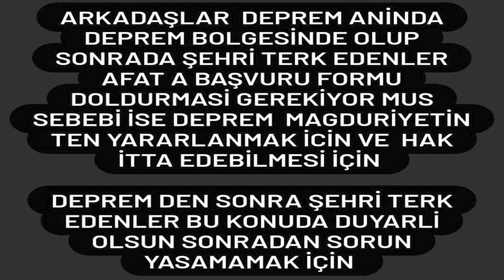Depremzedeler Yardım İçin Afad'a Başvuru Formu Doldurmak Zorunda mı ? AFAD Başvurusu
Depremzedeler Yardım İçin Afad'a Başvuru Formu Doldurmak Zorunda mı ? AFAD Başvuru Formu

Adıyaman Gölbaşı ilçesinde 6 Şubat 2023 tarihinde meydana gelen 7,7 ve 7,6 şiddetlerindeki depremler ve sonrasında yaşanan diğer depremler ve artçı sarsıntılar sonrası son durum. Adıyaman Gölbaşı Depremi; Gölbaşı Afad merkezi, deprem kriz masasından son durumu aktarıyorum.

Gölbaşı Deprem Durumu:

Gölbaşı Gölü'nün yüzeysel beslenme havzası 59 km2'dir. Bu havza içinde gölün yüz ölçümü (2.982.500 m2) 3 km2'ye yaklaşmaktadır. Gölün derinlik haritası ve profillerinin tetkikine göre gölün azami derinliği 22 metredir. Göl düzeyinin deniz seviyesine göre ortalama yükseltisi 885 metredir. Gölde yıllık ve mevsimlik seviye değişmelerine bağlı olarak gölün yüzölçümü ile derinliğinde değişmeler olmaktadır. Gölbaşı Gölü, büyük ölçüde akarsular tarafından beslenmektedir. Gölbaşı Gölü'ne güneyen karışan Yemişen ve Kırkbayır dereleri ile kuzeydoğudan karışan Nergis, Alikayası ve Ağ dereleri bunların başlıcalarıdır. Gölbaşı Gölü kıyılarında bataklık ve sazlıklar yer almakta ve ince bir şerit halinde gölü kuşatmaktadırlar. Seviye yükselmesi ile bu kesimler Gölbaşı Gölü'nün genişlemiş yerleri olarak görülür. Göl seviyesinin alçalması halinde bataklık alanlar nispeten genişlemekte ve derinlik azalmaktadır. Kıyı gerisinde ise killi topraklar...

Bütün dünyanın gündemine giren ve Türkiye'yi derinden sarsan 6 Şubat depremi başta merkez üssü Kahramanmaraş olmak üzere birçok çevre ildeki vatandaşı etkiledi. Yaşanan üzücü hadise sonrası Türkiye'nin dört bir yanından bölgeye yardım sevkiyatları başladı. Peki, Deprem olan 10 il hangileri? Deprem hangi illerde oldu? Kahramanmaraş'ta meydana gelen depremden etkilenen 10 ilde OHAL ilan edildi. Binlerce evin yıkımına yol açan ve milyonlarca vatandaşı etkileyen deprem ile ilgili 4. seviye alarm durumuna geçildi… Olayın ardından Deprem olan 10 il ile ilgili araştırmalar başladı. Peki, Depremden etkilenen iller hangileri?
DEPREMDEN EN ÇOK ETKİLENEN 10 İL:
Kahramanmaraş
Gaziantep
Malatya
Diyarbakır
Kilis
Şanlıurfa
Adıyaman
Hatay
Osmaniye
Adana

 GÖLBAŞI İLÇEMİZİN TARİHİ

İlçemizin tarihi önemi, coğrafi konumundan kaynaklanmaktadır.İlçemizde kayda değer Sur,Kale ,Tapınak gibi benzeri tarihi yapılar az ise de çeşitli yerlerdeki Mağaralardan buranın iskan alanı olduğu görülmektedir.Gölbaşı İlçesinin en önemli tarihi yönü,yol kavşağında bulunmasıdır.Bu yol Cumhuriyetin kuruluşundan sonra İlçemizden geçen Devlet Demiryolu ve Doğu –Güneydoğu Akdeniz bağlantı yolu olan kara yolu ile pekişmiş ve özellik belirginleşmiştir.Çünkü ;ilk çağlarda Gölbaşı’ndan geçen transit yol “ Bağdat Yolu “ , “ Savaş Yolu” , “ Halep Yolu” , “Murat Yolu”gibi isimlerle anılmıştır. İlçe, Türkiye’mizin İdari yapılanmasında değişik illerin sınırlarına (Adıyaman- Malatya ) girmiştir.1958 yılında Besni ( Behisni ) İlçesinden ayrılarak,Adıyaman İline bağlı bir ilçe olmuştur. İlçenin tarihi durumunu incelerken, elbette Adıyaman’ın tarihi seyri içerisinde değerlendirme yapılmıştır.Çünkü, çeşitli devletler bu topraklarda hakimiyet sürerken,aynı özellik ilin diğer ilçeleri için de geçerlidir.Bu doğal bir tarihi gelişmedir.